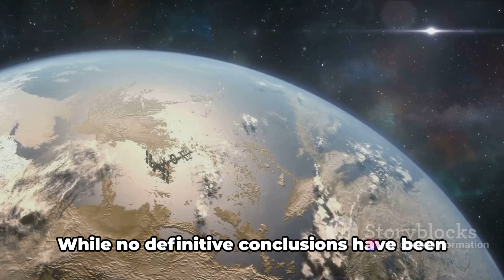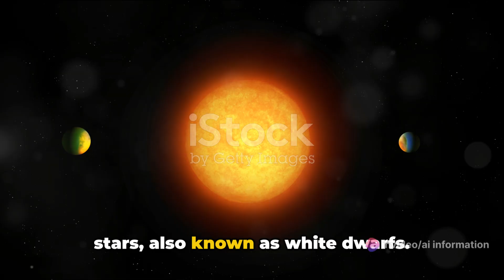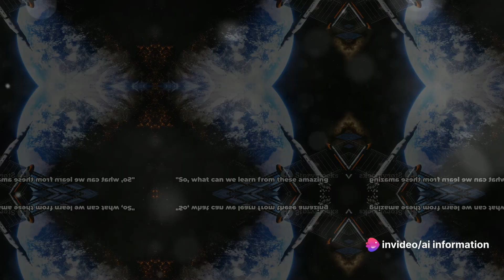James Webb's Rare Discovery Exoplanets found obiting Dead STARS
In this captivating video, join us as we embark on a mind-blowing journey into the depths of space exploration. Get ready to be awestruck by the James Webb Space Telescope's groundbreaking discovery – the detection of exoplanets orbiting dead stars!

With recent advancements in technology, the possibilities in the realms of astronomy are expanding like never before. We'll be diving into the fascinating world of exoplanets and understanding the significance of this rare finding.

From the intricate workings of the James Webb Space Telescope to the mesmerizing celestial bodies it has unveiled, this video will leave you spellbound. Witness the beauty and complexity of the universe as we unravel the mysteries hidden within the vastness of space.

OUTLINE:

00:00:00 The Launch of the James Webb Space Telescope
00:01:00 The First Discovery of the James Webb Space Telescope
00:02:45 A Rare Detection of Two Exoplanets
00:04:32 Wrap up

james webb exoplanets
exoplanets james webb
the first exoplanet discovery
james webb's discoveries and images so far
new discovery